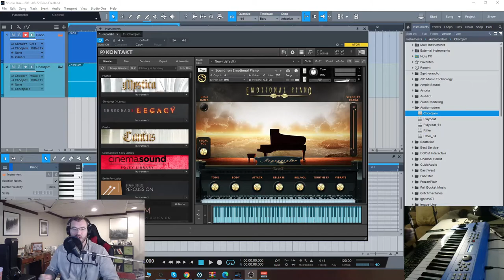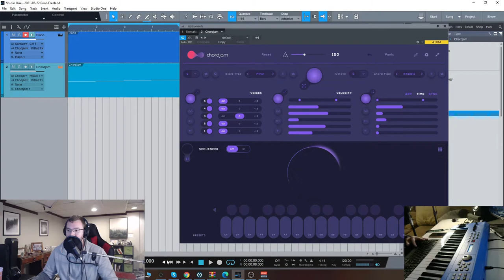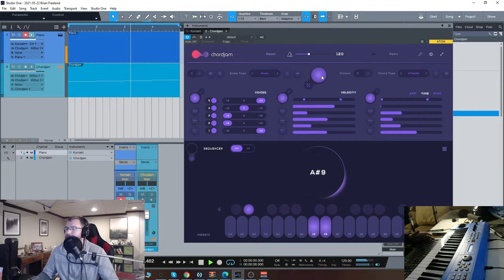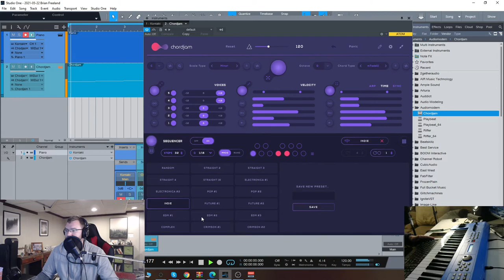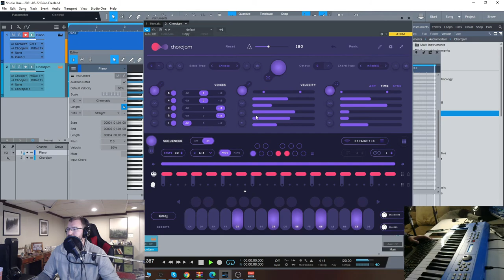Checking out Chordjam from Audiomodern!